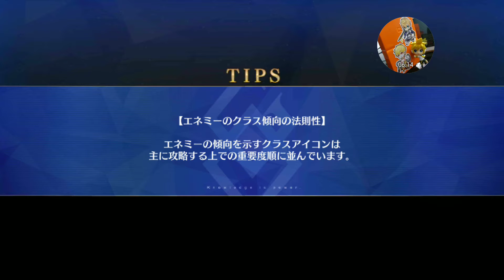FGOJP | Akihabara Explosion!! 2021 - Episode 20 (Battles Only)